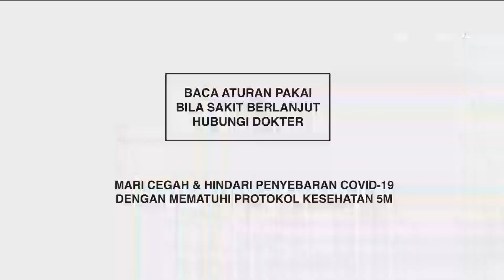Kodomo Baby Wipes